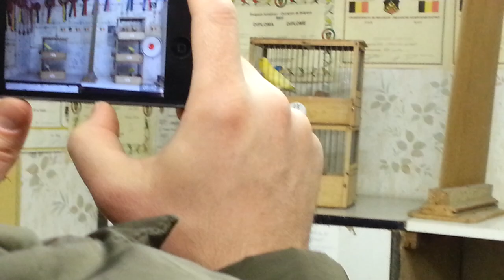Gilbert JANSSENS professor Birds